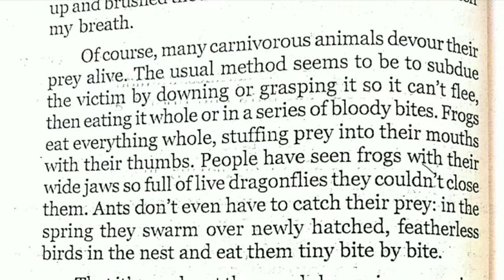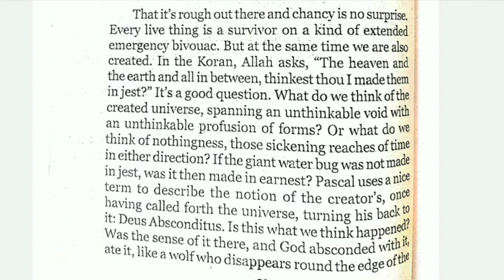Pilgrim at tinker creek | Annie Dillard | 3rd sem Common Course | class 10